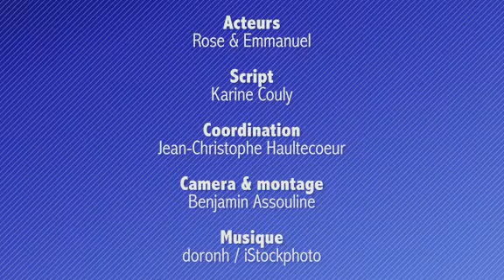Gastronomie française ou internationale ? (Beginners/Pre-intermediate French)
French cuisine is known to be among the best in the world. UNESCO even declared it a 'world intangible heritage' in 2010. What do French teenagers eat? Do they eat healthy or unhealthy? Emmanuel (14) and Rose (12) have lunch!

La cuisine française est reconnue comme l'une des meilleures au monde. L'UNESCO l'a même sacrée 'patrimoine culturel immatériel' en 2010. Que mangent les adolescents français ? Mangent-ils sain ou pas sain ? Emmanuel (14 ans) et Rose (12 ans) partagent un repas !